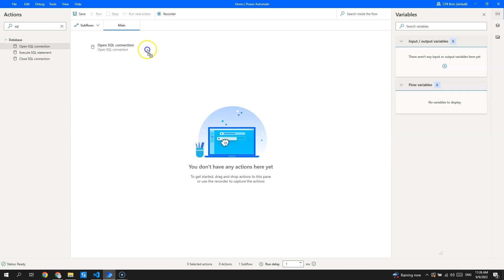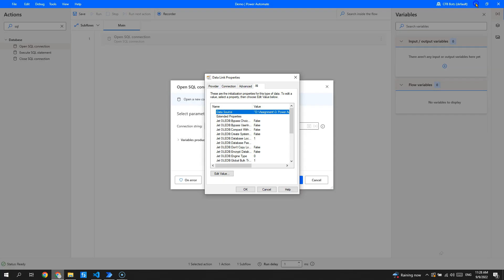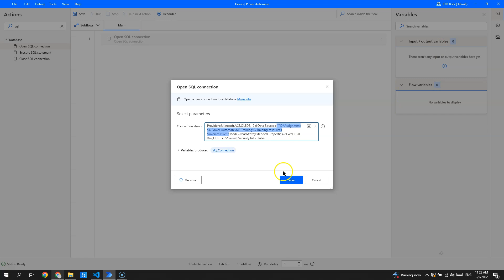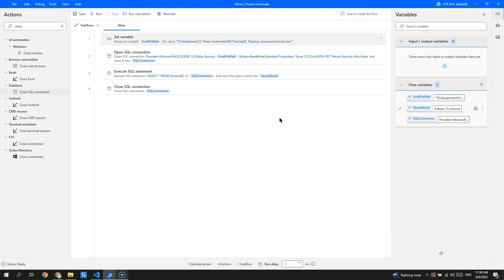Excel Automation - Use SQL Queries to read and write to Excel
Do you know that there are more than 1 way to read and write to Excel files? You are probably already very familiar with the actions "Read from Excel worksheet" and "Write to Excel worksheet". But you can also use the following database actions - "Open SQL connection", "Execute SQL statement" and "Close SQL connection" - to read and write to Excel files. The added advantage of using the database actions instead of the Excel actions is that you can read and write much faster. This comes in especially helpful if you have a very large Excel file.

00:00 Introduction
00:13 The scenario

Some of the actions that we will cover in this tutorial include:
00:30 Open SQL connection
02:40 Execute SQL statement
03:25 Close SQL connection